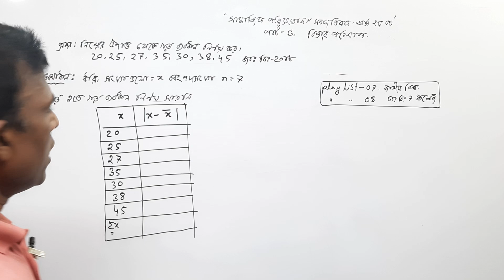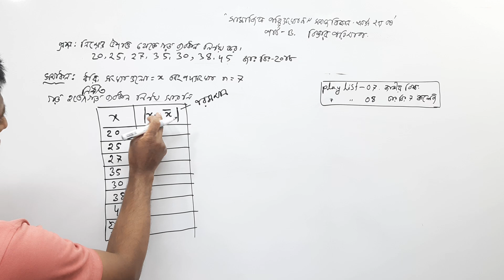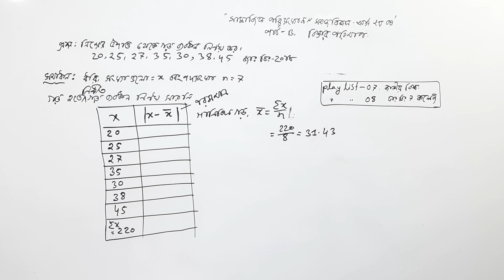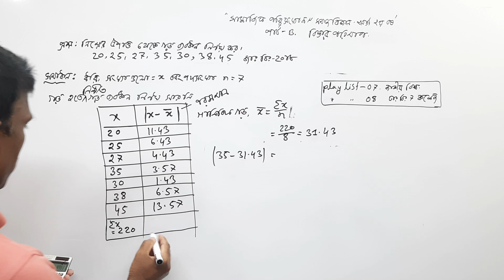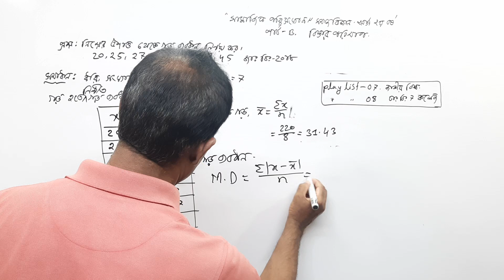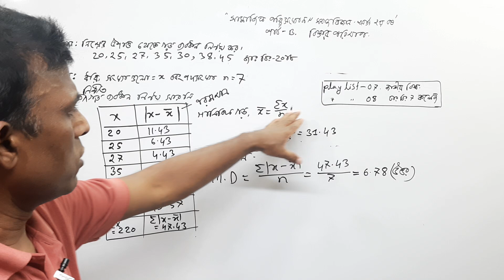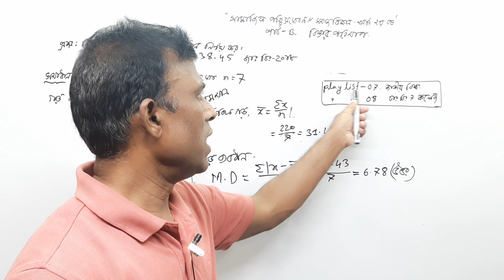গড় ব্যবধান/গড় বিচ্যুতি I Mean Deviation I Statistics / Measures of Dispersion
Sociology_Lec_09: গড় ব্যবধান নির্ণয়, সমাজবিজ্ঞান 2018